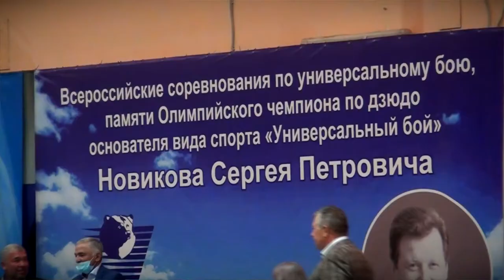В Твери прошел турнир по универсальному бою памяти Новикова